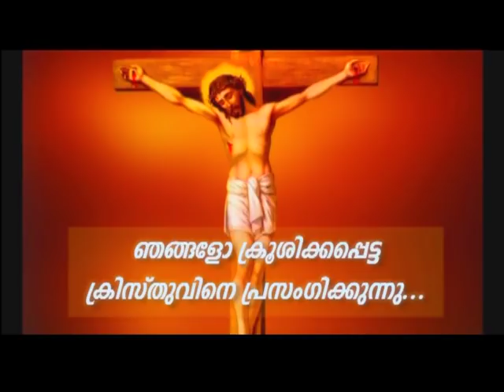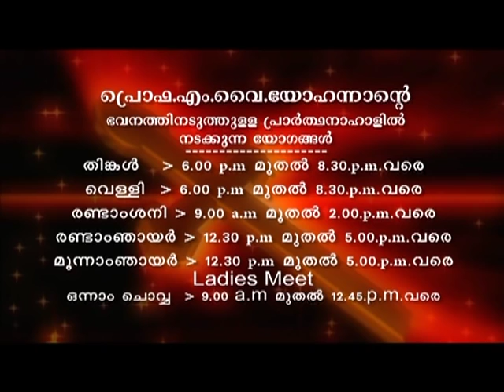Prof. M.Y. Yohannan - 22 SEP 2019 5 30AM